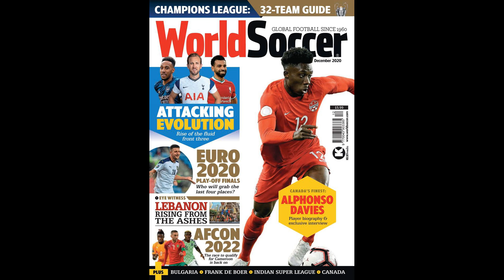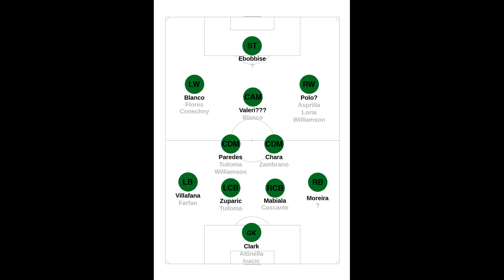Portland Timbers 1-1 (2-4) NYCFC player ratings: New York triumph to m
Portland Timbers 1-1 (2-4) NYCFC player ratings: New York triumph to make team history with first-ever MLS Cup win